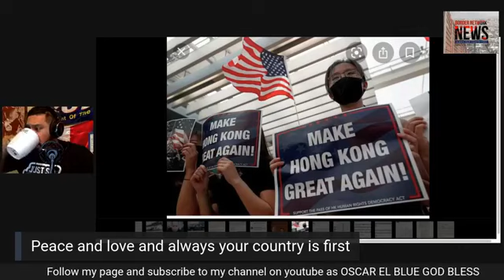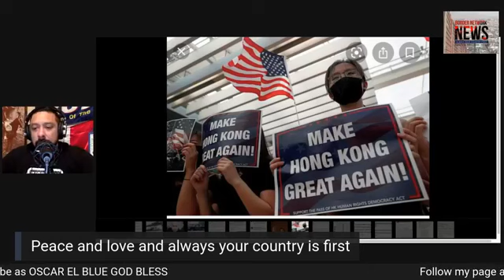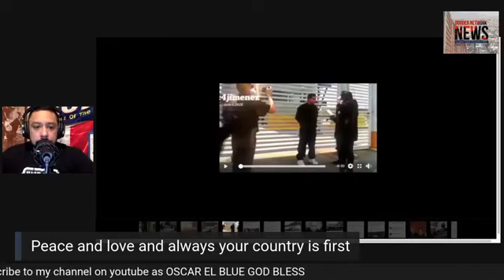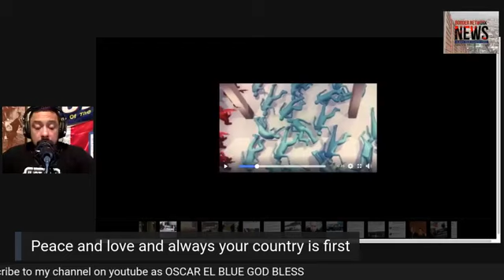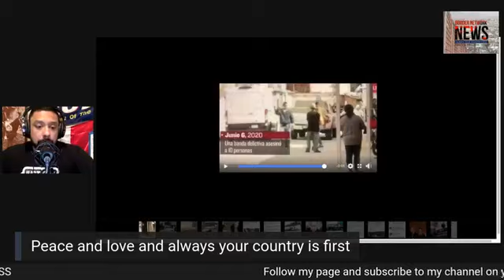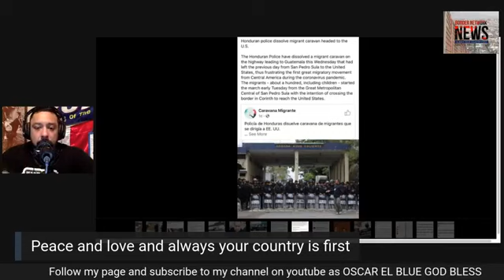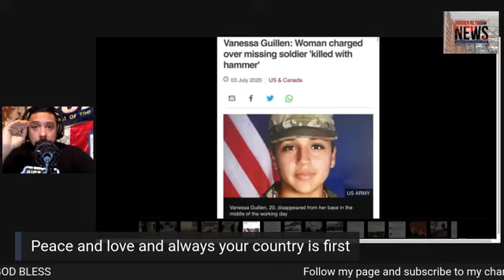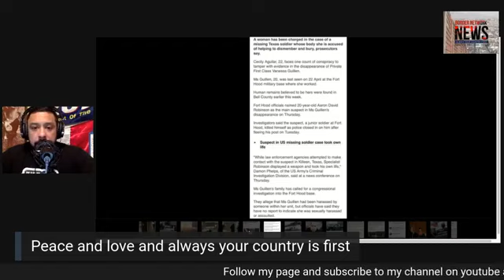Hong Kong, Cartels in Mexico and more information